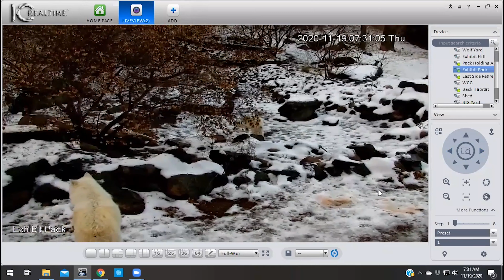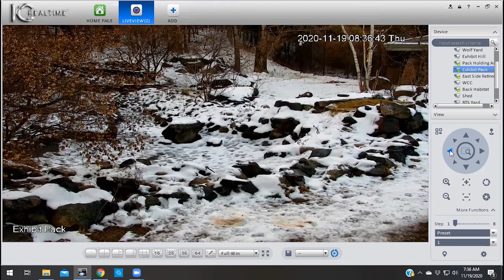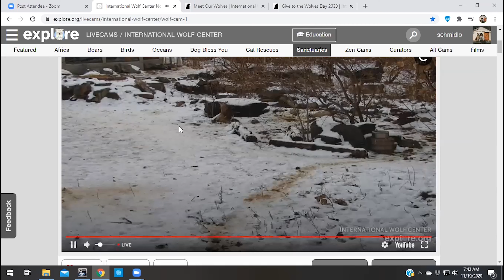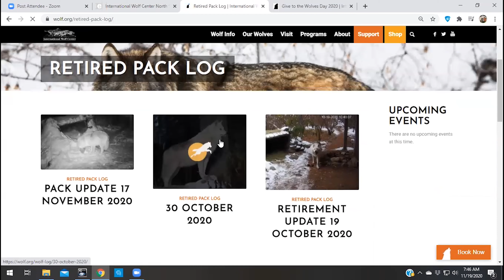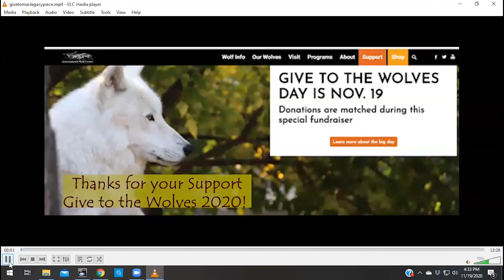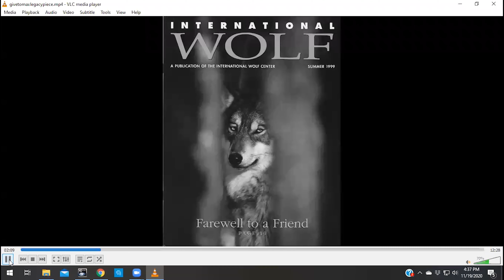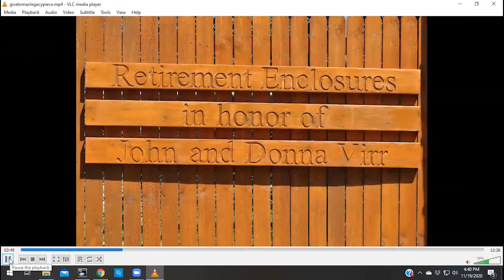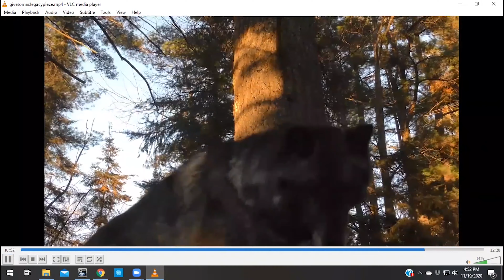WC Webinar - Give to the Wolves Day - 19 November 2020